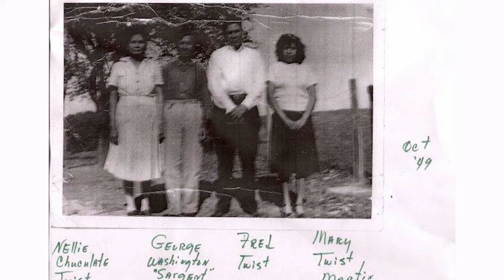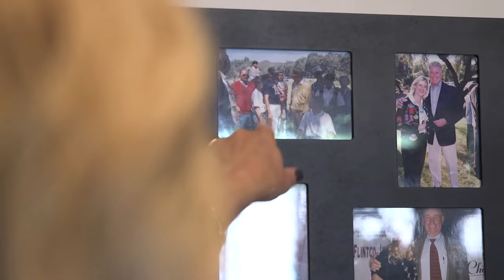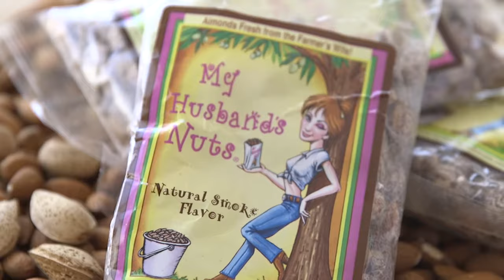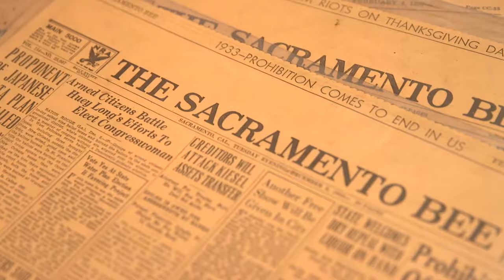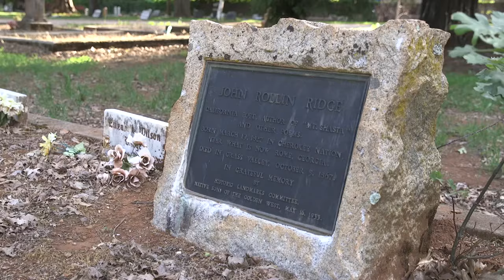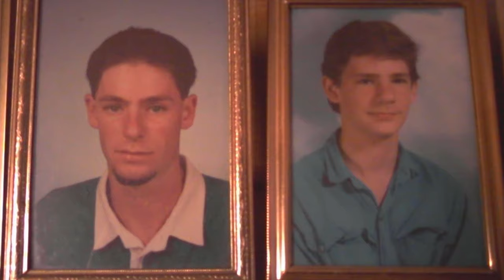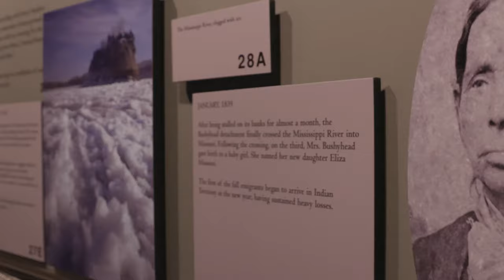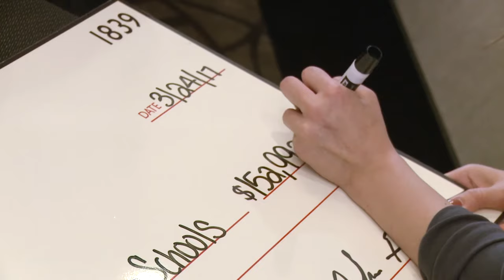Osiyo, Voices of the Cherokee People Season 2, Episode 6 for PBS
On this episode, OsiyoTV hits the road to visit California. Get in the ring with Ty Elliott, an accomplished Muay Thai fighter and trainer, visit Will Rogers' great-granddaughter, Jennifer Rogers Etcheverry's almond farm, and learn how Charles Twist keeps Cherokee heritage and traditions alive far from the Cherokee Nation's borders.